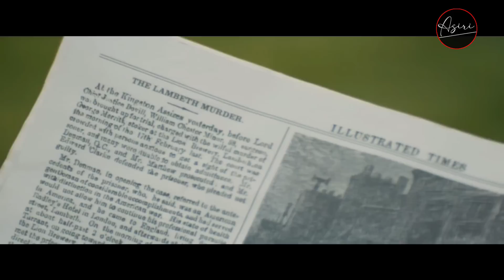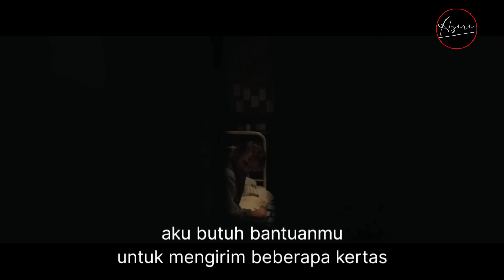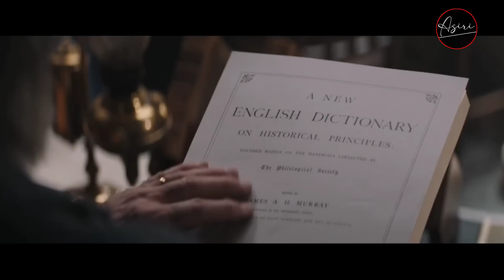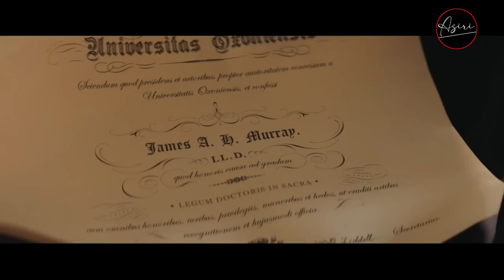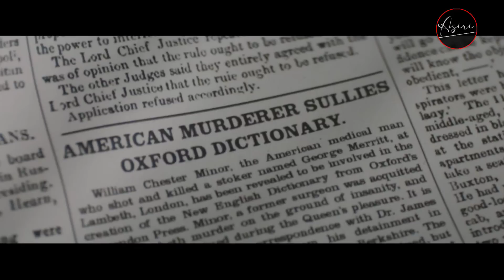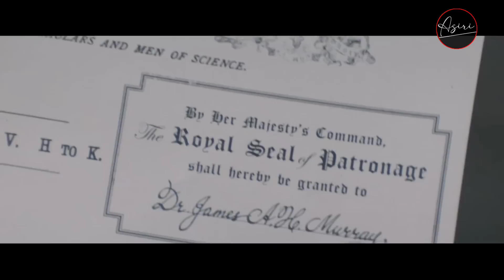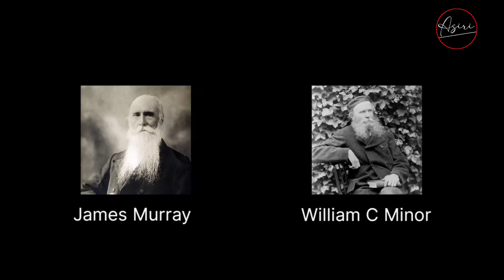MESKIPUN GILA TAPI ILMUNYA SANGAT BERMANFAAT BAGI UMAT MANUSIA !!!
The Professor and the Madman

Film ini diangkat dari kisah nyata yang bercerita tentang dibalik pembuatan kamus besar bahasa inggris Oxford English Dictionary (OED) yang disusun oleh pria putus sekolah dibantu pasien rumah sakit jiwa atau ODGJ

“Kekurangan bukan alasan untuk menggangap diri kita lemah
Tapi jadikanlah kekurangan itu menjadi sesuatu yang sangat megah”